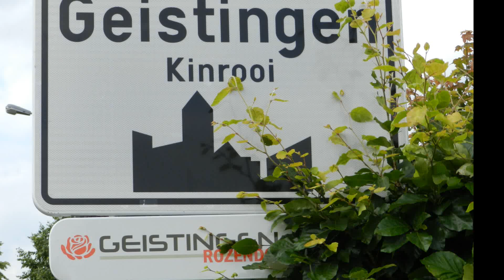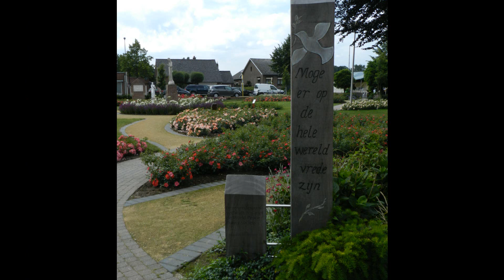rozendorp Geistingen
Het rozendorp Geistingen aan de Maas in Belgisch Limburg heeft een mooi rozenpark "mariapark",maar ook de ADR-rozentuin van Luc Van Esser. Prachtige omgeving.